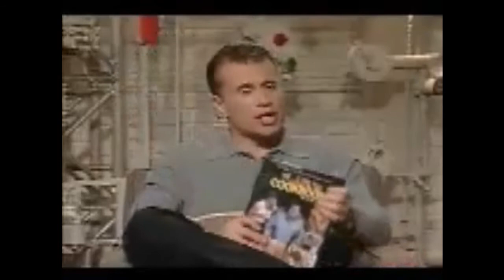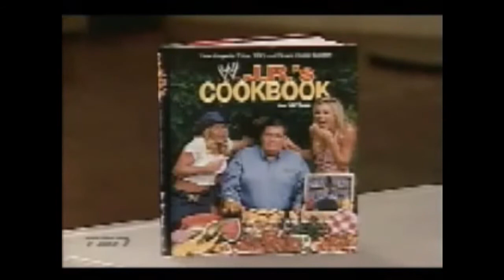Off the Record with Jim Ross Part 3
Jim Ross Talks About WWE an drugs  And More